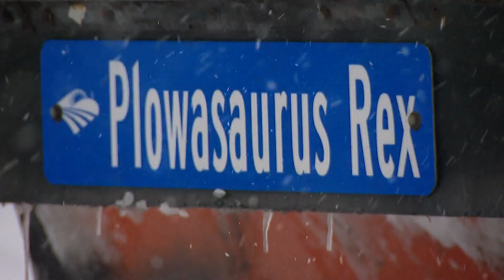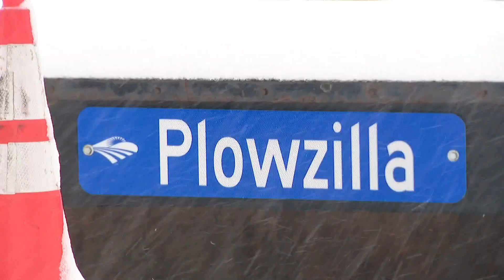Brighton kids compete to name city snowplows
A little bit of levity for those who may need it most.